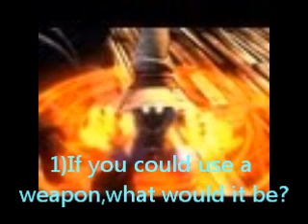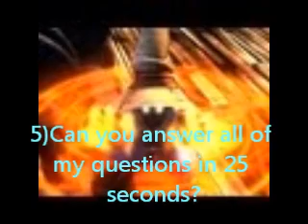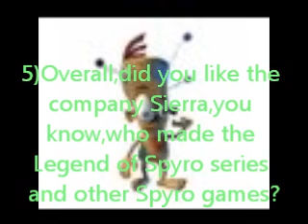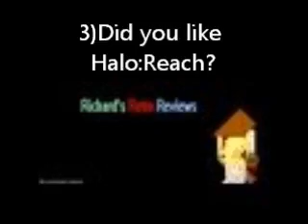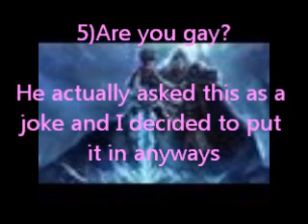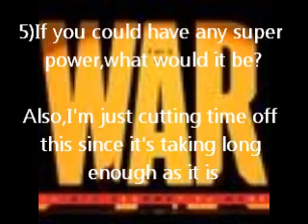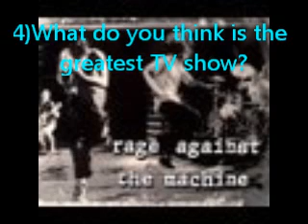FrDougal9000's Mega Super Q&A Session!(At fucking last)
Sorry I took a month to make this video.I was really lazy.Special thanks to richardg234,TheDudeMcDude,RoosteerCogburn,NeoGeoKitsune,Latrian,supermarioguy15,TheMasterClaw,OwtDaftUK,ryannumber1gamer,Hentarded,askight and ModernMyth6277 for the questions/requests.

Music used in video:

Sunny Beach(Spyro 2:Ripto's Rage/Gateway to Glimmer)
Destiny Islands(Kingdom Hearts)
Tender Village(Golden Axe III)
Gallant(Dragon Ball:Raging Blast 2)
Tranqui Times(Dragon Ball Kai)

Featured clips:
The Office
Team America:World Police
Spider-Man 2
Lord of the Rings:Return of the King
And a couple of other movies that I didn't know the name of